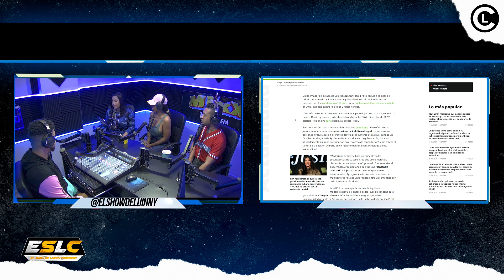CAMIONERO CONDENADO A 110 AÑOS ES SALVADO DE MILAGRO (FUE SENTENCIADO A 10 AÑOS DE PRISION)